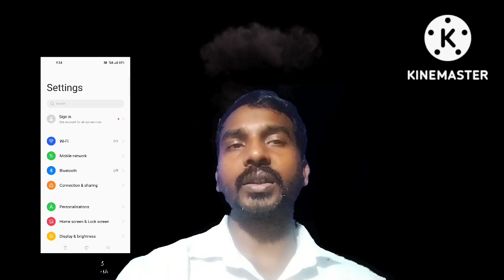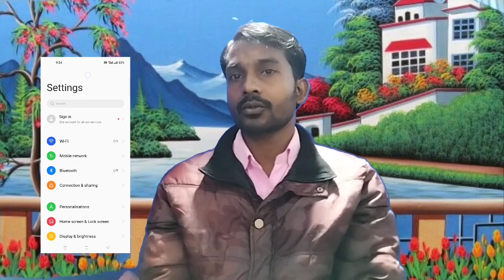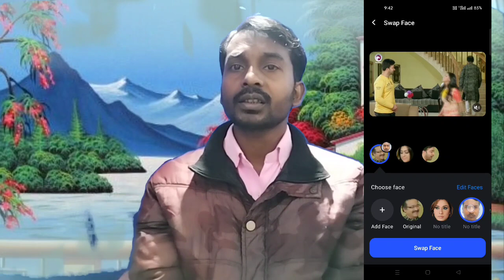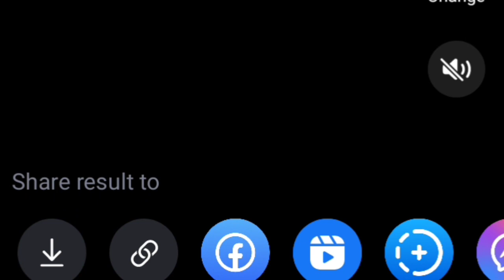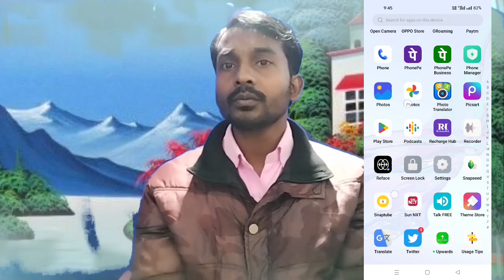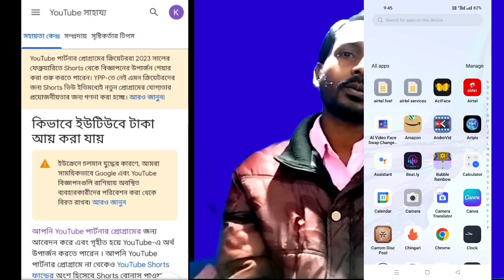আপুনি কি শাকিব খান অথবা শারুখ খানের সাথে মুভি করতে চান, কিন্তু অভিনয় জানেন না তাইতো,ভিডিওটি দেখুন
আপুনি কি শাকিব খান অথবা শারুখ খানের সাথে মুভি করতে চান, কিন্তু অভিনয় জানেন না তাইতো,ভিডিওটি  দুই মিনিট ধরে দেখুন

বর্তমান 2023 সালে এ ধরনের সমস্ত কিছুই সম্ভব।
এই নেট দুনিয়ায় অসম্ভব হলেও কোনো বস্তুই নেই
আপনাদের জন্য নিয়ে এসেছি এমন একটা টিউটোরিয়াল সেখানে আপনারা চাইলে সমস্ত

নিজের ফেস চেঞ্জ করে
আপনি সমস্ত ভিডিওটি আপনি নিজের ফেস ব্যবহার করে আপনার ভিডিও সাহেবের চালিয়ে নিতে পারেন শুধুমাত্র এই সবফ্টোয়ারের মাধ্যমে

আপনি চাইলে সমস্ত মুভিতে আপনার ফেস ব্যাবহার করতে পারেন তার সঙ্গে অন্যের ফেস ব্যবহার করে সমস্ত মুভি তৈরি করতে পারেন।